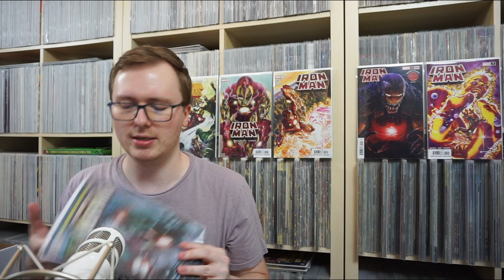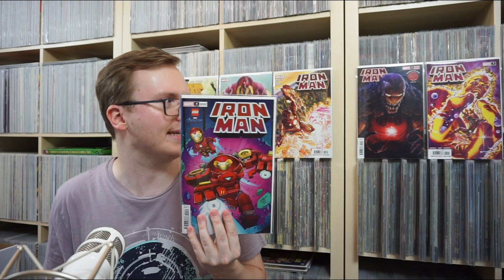Meine Iron Man Reise #1 - Der Eiserne: Neue Wege, alte Fehler (Teil 1 von 5)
Autor Christopher Cantwell, einer der Macher der Fernsehserie Halt and Catch Fire über den Aufstieg des Heimcomputers, führt Iron Man zurück zu seinen Wurzeln. Keine Riesenfirma, keine Tech-Innovationen am laufenden Band mehr. Tony will wieder fühlen, was es heißt, ein Mensch zu sein – und ein klassischer Superheld. Aber ist das heute, in dieser volldigitalisierten und allsehenden Welt, überhaupt noch möglich? Vom gewaltigen Ego des Avengers in Rüstung gar nicht erst zu reden. Die neue IRON MAN-Serie behandelt Fragen, Probleme, Gedanken und Sehnsüchte unserer modernen Welt in bester Marvel-Manier. Ein Neuanfang für Tony Stark, dem eine neue Verbündete zur Seite steht und der alten wie neuen Schurken begegnet.
--Panini.de--

Heute: Iron Man Vol. 6 #1-5